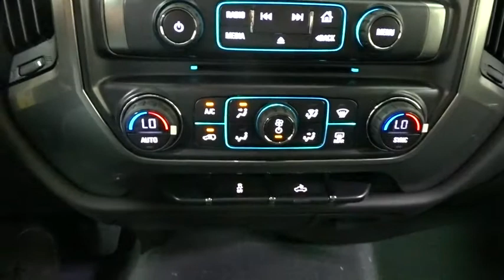2019 Chevrolet Silverado 3500HD Des Plains, Niles, Glenview, Chicago, Elk Grove, IL B25883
Summit White New 2019 Chevrolet Silverado 3500HD available in Des Plains, Illinois at Bredemann Chevrolet. Servicing the Niles, Glenview, Chicago, Elk Grove, IL area.

2019 Chevrolet Silverado 3500HD 4WD Crew Cab 167.7 LT - Stock#: B25883 - VIN#: 1GC4KWEG5KF145362

Bredemann Chevrolet
1401 Dempster St

LT PREFERRED EQUIPMENT GROUP  includes standard equipment,LICENSE PLATE KIT  FRONT,AIR CONDITIONING  DUAL-ZONE AUTOMATIC CLIMATE CONTROL.,JET BLACK  CLOTH SEAT TRIM,LPO  ASSIST STEPS - 4 CHROMED ROUND,BRAKES  4-WHEEL ANTILOCK  4-WHEEL DISC WITH DUAL REAR WHEELS  with DuraLife brake rotors,LAMPS  SMOKED AMBER ROOF MARKER,DEFOGGER  REAR-WINDOW ELECTRIC,AUDIO SYSTEM  CHEVROLET INFOTAINMENT SYSTEM WITH NAVIGATION AND 8 DIAGONAL COLOR TOUCH-SCREEN  AM/FM STEREO  with seek-and-scan and digital clock  includes Bluetooth streaming audio for music and select phones; USB ports; auxiliary jack; voice-activated technology for radio and phone; and Shop with the ability to browse  select and install apps to your vehicle. Apps include Pandora  iHeartRadio  The Weather Channel and more.,AIRBAGS  SINGLE-STAGE FRONTAL AIRBAGS FOR DRIVER AND FRONT OUTBOARD PASSENGER; SEAT-MOUNTED SIDE IMPACT AIRBAGS FOR DRIVER AND FRONT OUTBOARD PASSENGER; HEAD-CURTAIN AIRBAGS FOR FRONT AND REAR OUTBOARD SEATING POSITIONS,TRANSMISSION  6-SPEED AUTOMATIC  HEAVY-DUTY  ELECTRONICALLY CONTROLLED  with overdrive and tow/haul mode. Includes Cruise Grade Braking and Powertrain Grade Braking (STD),SNOW PLOW PREP PACKAGE  includes power feed for backup and roof emergency light  (KW5) 220-amp alternator with gas or diesel engine  forward lamp wiring harness  (TRW) provision for cab roof mounted lamp/beacon  (NZZ) underbody shields and Heavy-Duty front-springs.,PICKUP BOX  (STD),TRAILER BRAKE CONTROLLER  INTEGRATED,REAR AXLE  4.10 RATIO,TIRE  SPARE LT235/80R17E HIGHWAY,WHEEL  17 X 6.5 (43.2 CM X 16.5 CM) FULL-SIZE  STEEL SPARE.  Spare not included with (ZW9) pickup box delete unless a spare tire is ordered.,SUMMIT WHITE,PAINT  SOLID,SEAT ADJUSTER  DRIVER 10-WAY POWER,UNDERBODY SHIELD  FRAME-MOUNTED SHIELDS  includes front underbody shield starting behind front bumper and running to first cross-member  protecting front underbody  oil pan  differential case and transfer case,PROVISION FOR CAB ROOF-MOUNTED LAMP/BEACON  provides an instrument panel-mounted switch and electrical wiring tucked beneath the headliner for a body upfitter to connect a body-mounted warning or emergency lamp,REMOTE VEHICLE STARTER SYSTEM  Includes (UTJ) Theft-deterrent system.),ENGINE  VORTEC 6.0L VARIABLE VALVE TIMING V8 SFI  E85- COMPATIBLE  FLEXFUEL  capable of running on unleaded or up to 85% ethanol (360 hp [268.4 kW] @ 5400 rpm  380 lb-ft of torque [515.0 N-m] @ 4200 rpm) (STD),THEFT-DETERRENT SYSTEM  UNAUTHORIZED ENTRY,GVWR  13 025 LBS. (5908 KG) WITH DUAL REAR WHEELS,SEATS  FRONT 40/20/40 SPLIT-BENCH  3-PASSENGER.  Includes driver and front passenger recline with outboard head restraints and center fold-down armrest with storage. Also includes manually adjustable driver lumbar  lockable storage compartment in seat cushion  and storage pockets. (STD),FOG LAMPS  FRONT  HALOGEN,WHEELS  17 (43.2 CM) FORGED POLISHED ALUMINUM  includes 17 steel spare wheel. Spare not included with (ZW9) pickup box delete unless a spare tire is ordered.,BATTERY  730 COLD-CRANKING AMPS  AUXILIARY,ALL-STAR EDITION